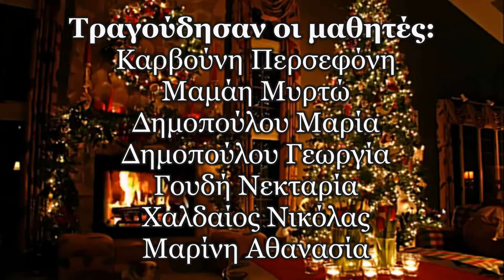ΜΟΥ.Σ.Α. Online 2020 Concert (Part 11: Somewhere In My Memory)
Somewhere In My Memory (J.Williams /  Leslie Bricusse)

Τραγούδησαν οι μαθητές: Καρβούνη Περσεφόνη, Μαμάη Μυρτώ, Δημοπούλου Μαρία, Δημοπούλου Γεωργία, Γουδή Νεκταρία, Χαλδαίος Νικόλας, Μαρίνη Αθανασία
Πιάνο: Αλέξης Στενάκης

Προλογίζει η Αέλια Δαλακούρα

Σκηνοθεσία / Μοντάζ: Ανέστης Κορνέζος
Digital Management / Supervision: Ειρήνη Κουνάδη

Ο Μουσικός Σύλλογος Αίγινας " ΜΟΥ.Σ.Α." , κατά τη διάρκεια των εορτών θα σας κρατήσει συντροφιά με γνωστές μελωδίες, που δημιούργησαν οι μαθητές του για εσάς.
Οι δυσμενείς συνθήκες που βιώνουμε αναδεικνύουν την δύναμη και αναγκαιότητα της Τέχνης η οποία γαληνεύει τις ψυχές.
Η Τέχνη γίνεται ελπίδα για το αύριο!
Έτσι λοιπόν, οι μαθητές μας μέσα από αντίξοες συνθήκες και απόσταση, ένωσαν τις φωνούλες τους και τους ήχους των μουσικών οργάνων για να μας ταξιδέψουν στη μαγεία των Χριστουγέννων.

Θέλουμε να ευχαριστήσουμε τους καθηγητές του Συλλόγου: Αθανασοπούλου Ελένη, Βρυζάκη Ιωάννη, ιοβάνο Ιωάννη, Δημόπουλο Ιωάννη, Μιχαηλίδη Μιχάλη, Μπαλαμό Παναγιώτη, Παπανικολάου Λευτέρη και Στενάκη Αλέξη για την υποστήριξη και την συνεργασία τους.
Επίσης ένα μεγάλο ευχαριστώ στον καταξιωμένο πιανίστα Αθανάσιο Γκρόζα που αγκάλιασε την προσπάθεια αυτή αλλά και τους Ανέστη Κορνέζο και Ειρήνη Κουνάδη για την άψογη συνεργασία.

Το ΔΣ του Μουσικού Συλλόγου Αίγινας " ΜΟΥ.Σ.Α." σας εύχεται Καλά Χριστούγεννα και η έναρξη της Νέας Χρονιάς να είναι η αφετηρία μιας δημιουργικής εποχής.